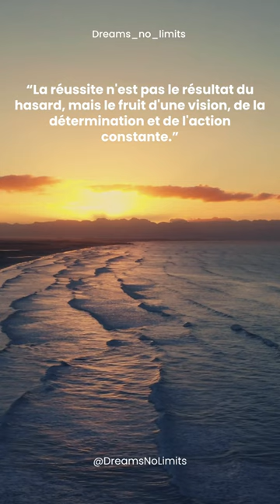Live your dreams no limits motivation